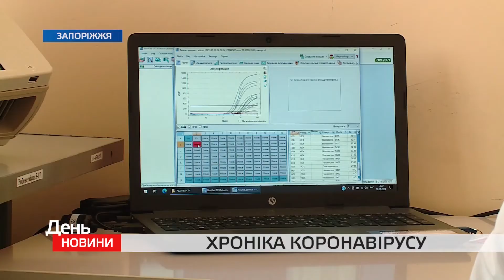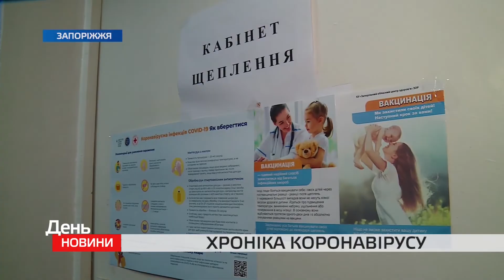Чи відступає у Запорізькій області коронавірус та як змінилися COVID-сертифікати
У Запорізькі області за добу виявили 230 нових хворих. Нині світом стрімко поширюється новий штам коронавірусу – Омікрон.